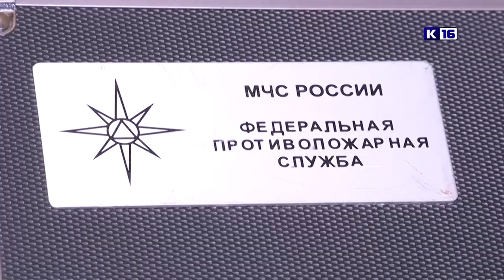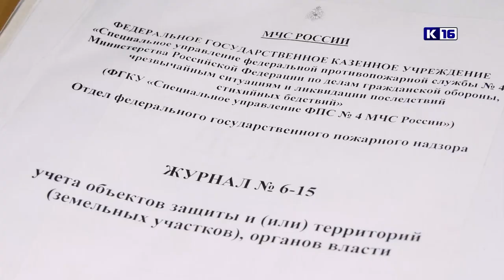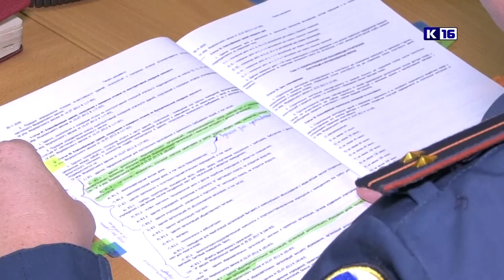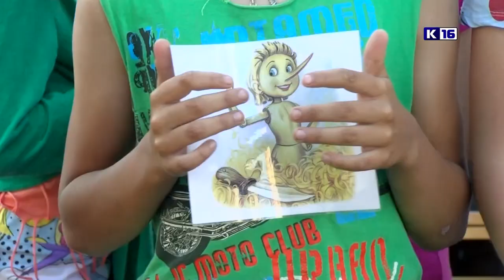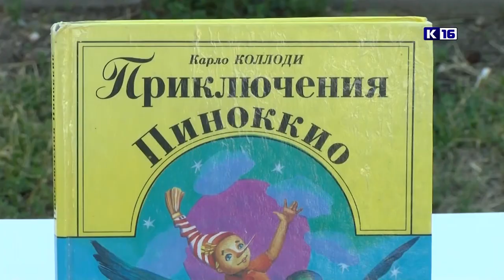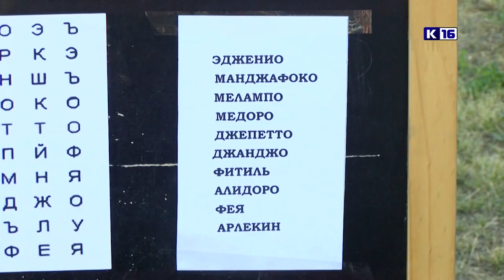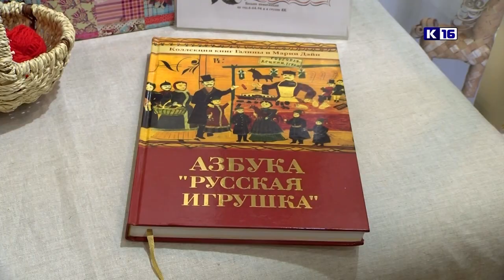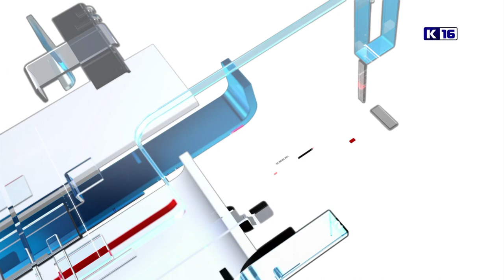Новости Сарова 18.07.2022